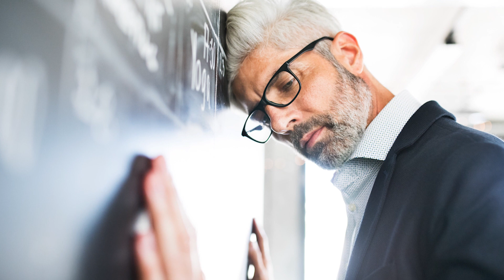La cruz es una bendición